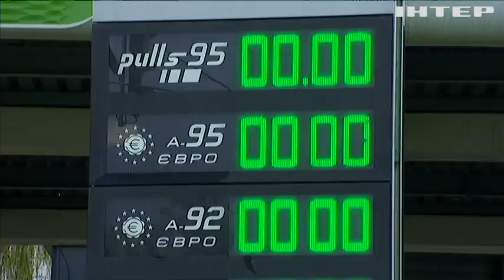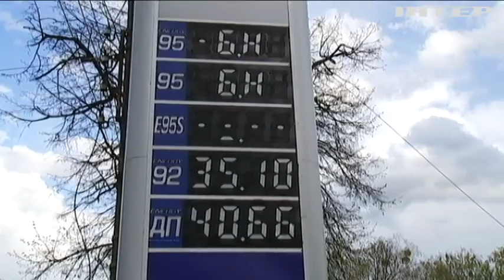В Україні зростатимуть ціни на пальне